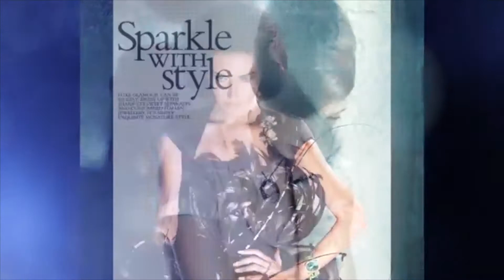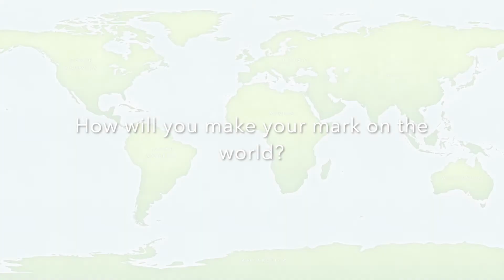watch me wednesday